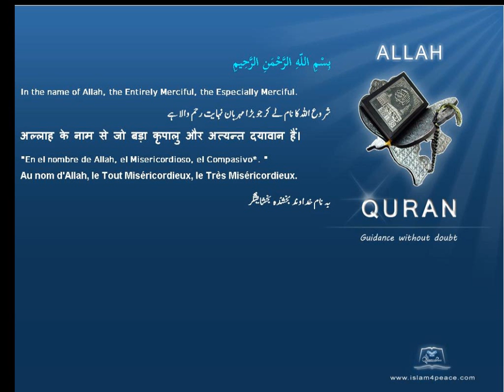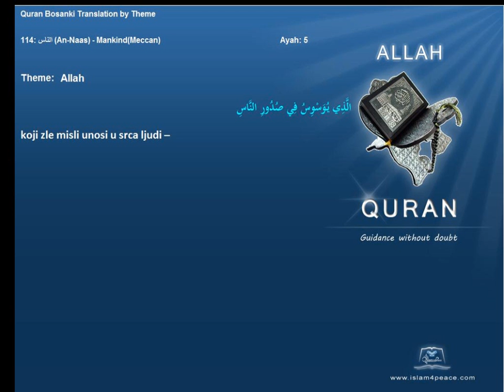Quran by Theme Bosanski Allah Islam4Peace com